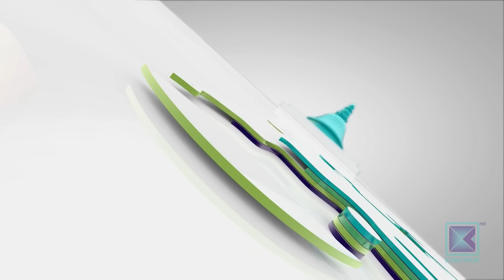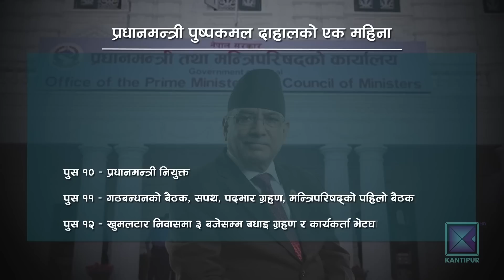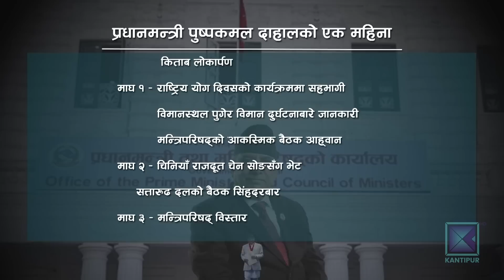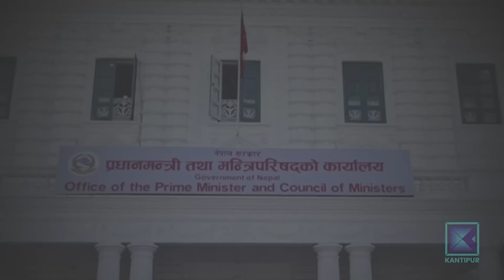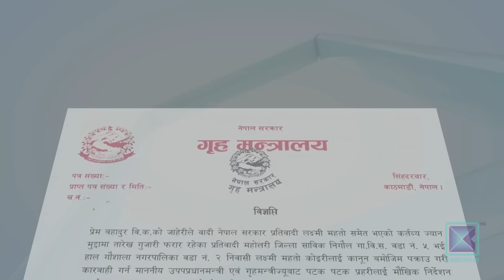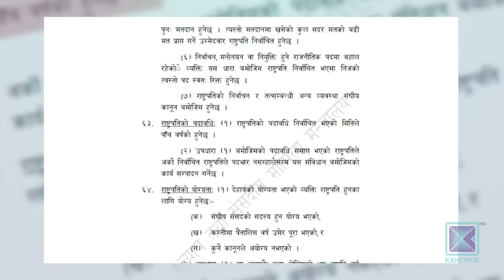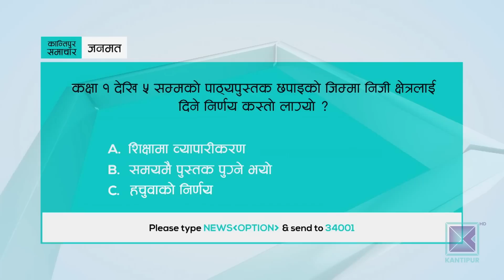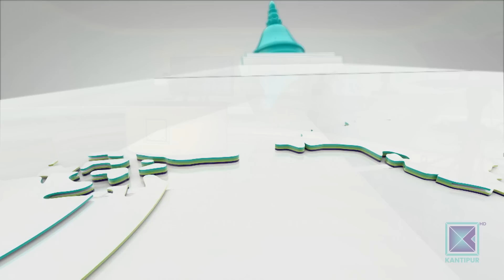Kantipur Samachar | बिहान ७ बजेको कान्तिपुर समाचार , १० माघ २०७९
आजको मुख्य समाचार :

* प्रधानमन्त्री दाहालको एक महिना वाचा र निर्देशनमै केन्द्रित / बहुस्वार्थका दलहरुलाई मिलाउन सकस / सेवा प्रवाहमा देखिएन सुधारको संकेत ।

* ३५ वर्षदेखि चर्चामा रहेको नौमुरे जलविद्युत आयोजना सुरु नै भएन / झण्डै ४० अर्बको आयोजनालाई २५ करोड विनियोजन / अर्घाखाँचीमा स्थापना भएको कार्यालय १५ महिनादेखि बन्द ।

* व्यापारघाटा ७ खर्ब ११ अर्ब नाघ्यो / आयात २० प्रतिशतले घटेपनि निर्यातमा भएन सुधार / इन्धनमा सबैभन्दा बढी खर्च ।

* टर्कीका राष्ट्रपतिद्वारा नेटोको सदस्यताका लागि स्वीडेनलाई समर्थन नगर्ने चेतावनी /  कुरान जलाएको विषयले दुई देशबीच चर्कियो तनाव ।

* पेरिस सेन्ट जर्मेन पिएसजी फ्रेन्च कपको अन्तिम १६ मा / छैटौं वरियताको पेस डि क्यासेल ७-० को फराकिलो अन्तरले पराजित / एम्बाप्पे एक्लैले गरे पाँच गोल ।